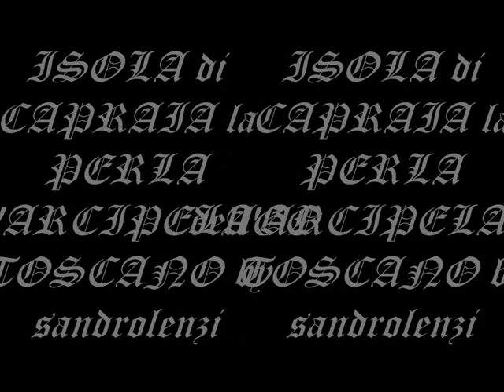** VERSO la corsica